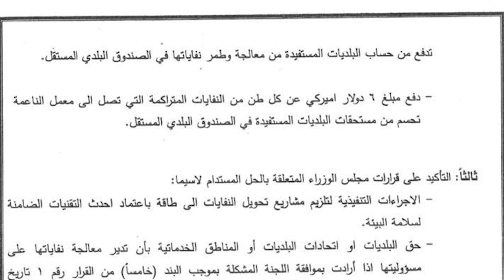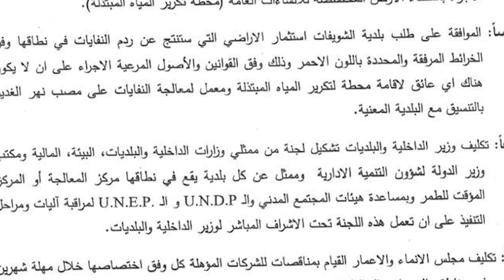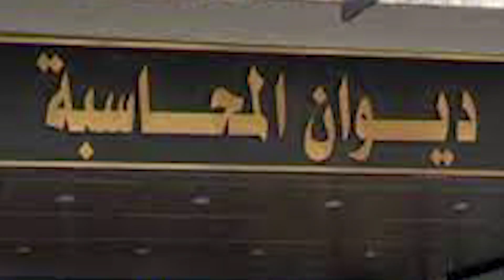حقائق ملف مطمر برج حمود